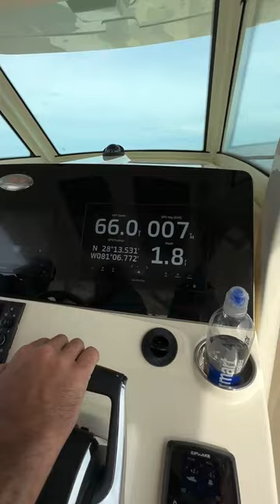Wide Open Throttle on a 35’ Scout with Triple 350 Mercury Outboards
This 35' Scout has an insane amount of power with the new 350 horsepower Mercury Verado's

Be sure to give  @live2boat  a follow on YouTube for more great boating content coming soon!